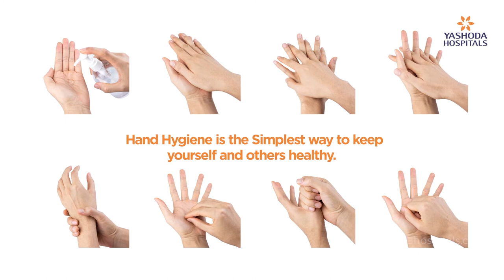World Hand Hygiene Day | Washing Hands | Prevent Communicable Diseases | Yashoda Hospitals Hyderabad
It takes a few seconds to clean your hands and save lives. Hand hygiene continues to be one of the most effective measures to prevent the spread of communicable diseases and ensure a healthy future for us all.

Watch the video to learn about the 9 steps of handwashing.